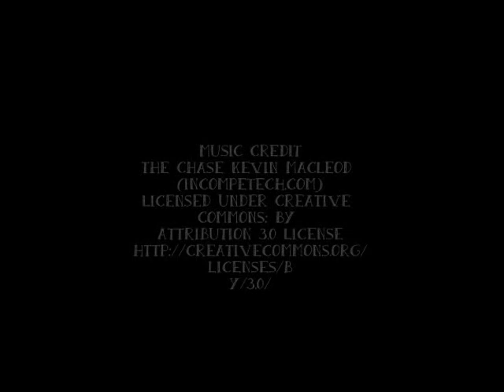Hi world!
Colunga Art time lapse videos are coming!